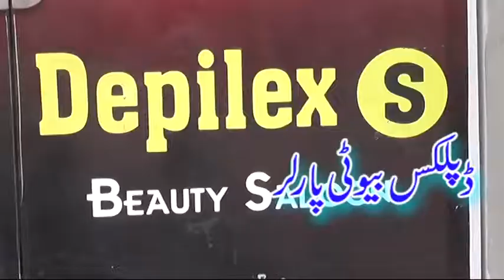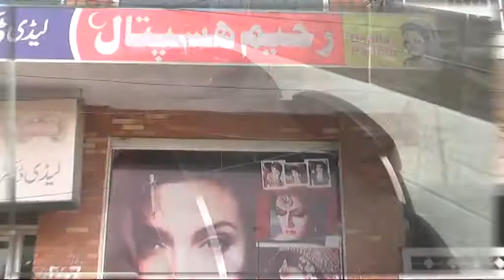THE DEPILEX BEAUTYPARLER TV COMMERCIAL SHAKARGARH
THE DEPILEX BEAUTYPARLER TV COMMERCIAL